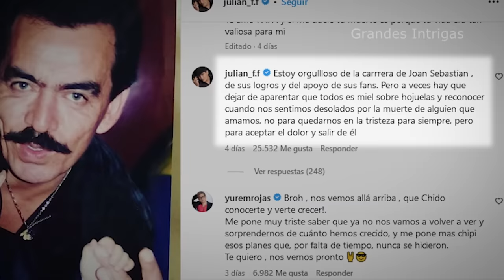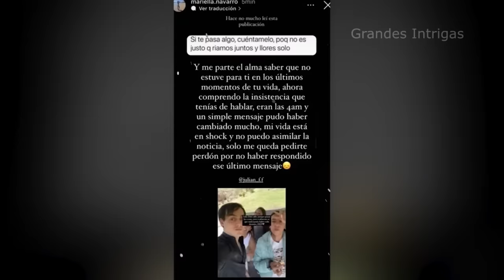La MUERTE de JULIAN FIGUEROA como NUNCA te la CONTARON! (Documental)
Julian Figueroa  Hijo de
Maribel Guardia